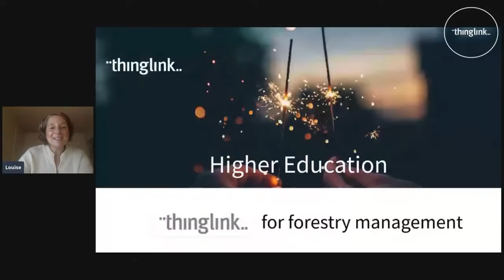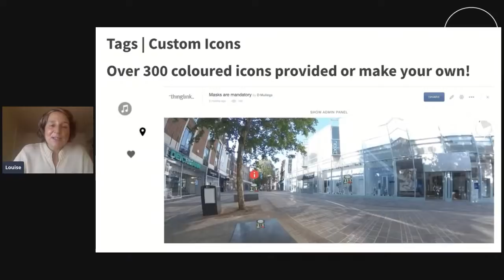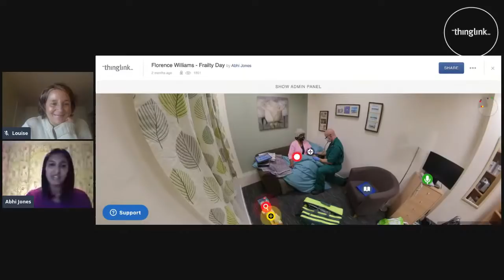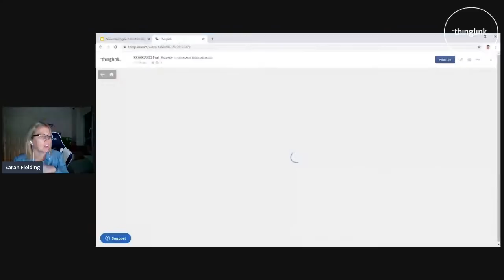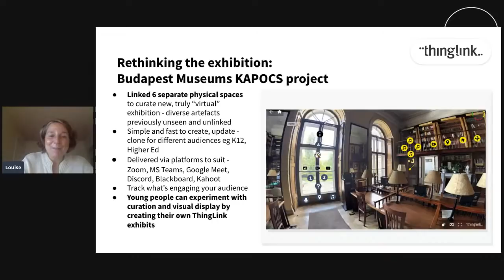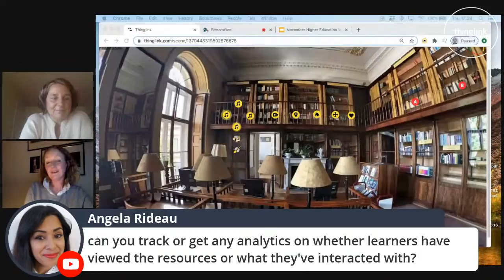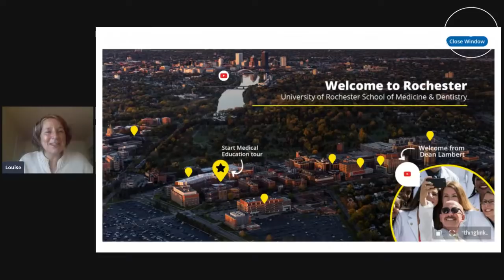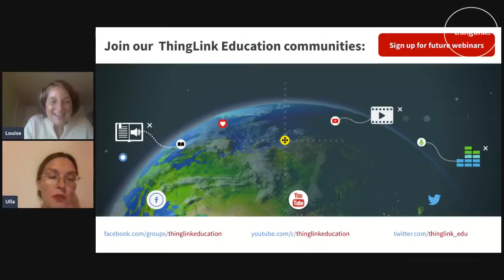ThingLink & Higher Education Webinar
The ThingLink Team present ThingLink Examples and featured Higher Education educators / Learning Technologists.

In our usual informal style we would love to welcome you!